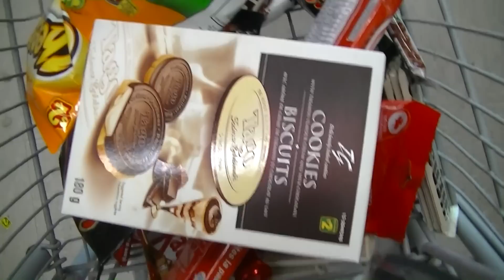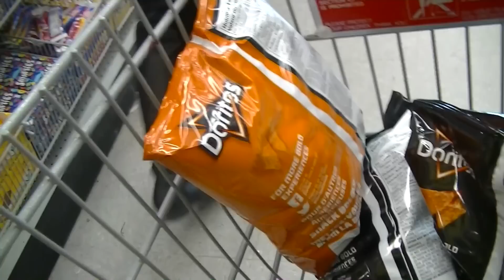What Candy We're Giving Out For Halloween!!!